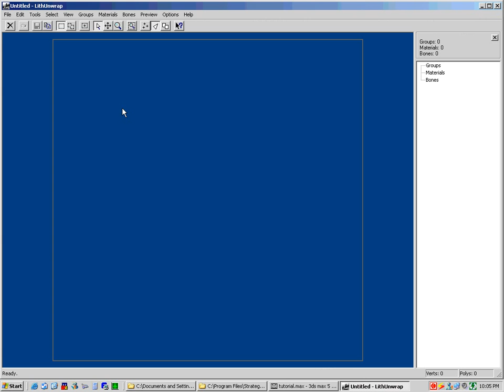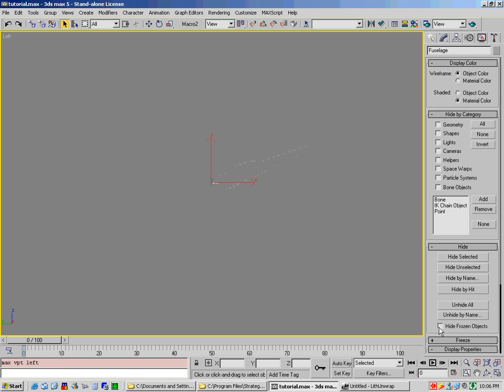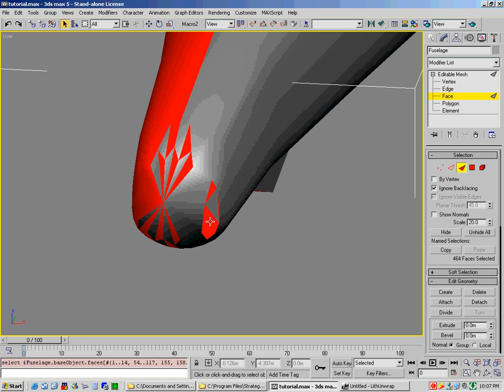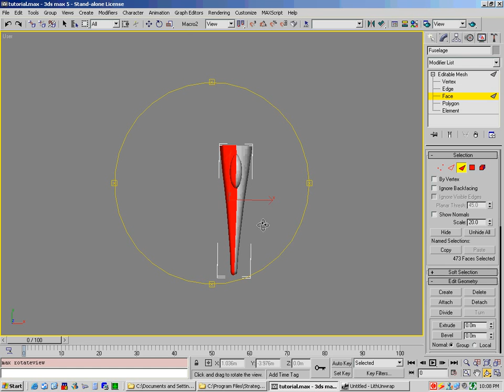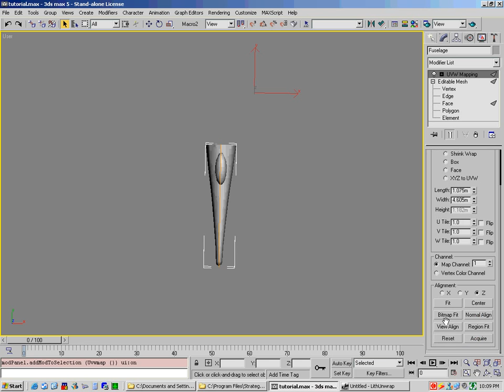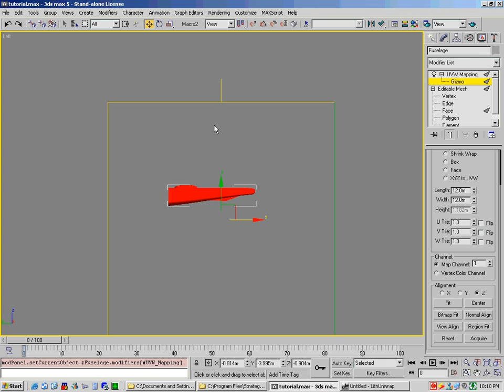Learn how to make 3d airplane model - UNWRAP # 1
This tutorial will teach you how to creating the - UNWRAP # 1 using 3D MAX software.
created by: mustang60348